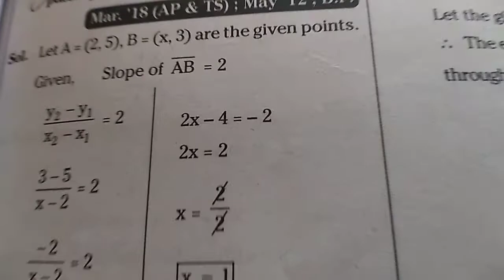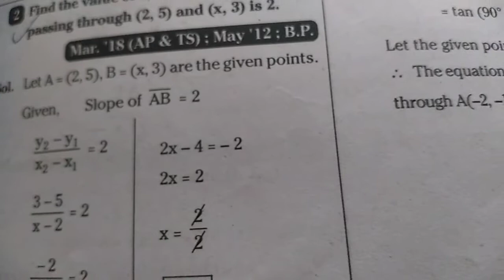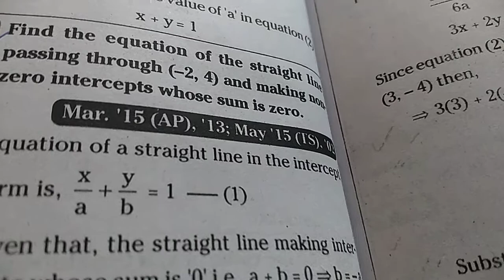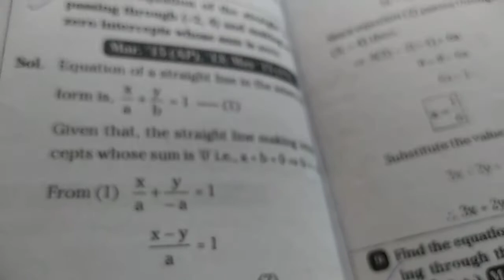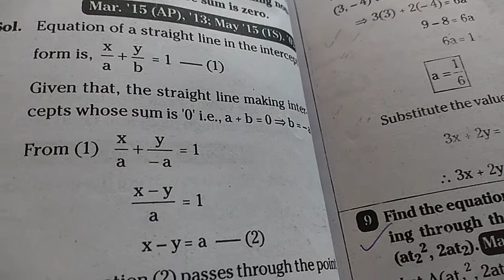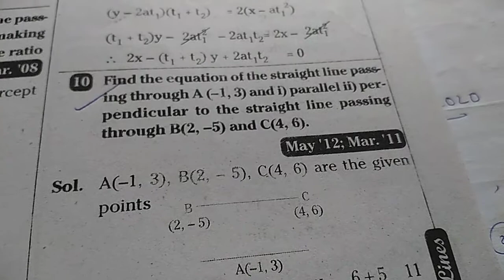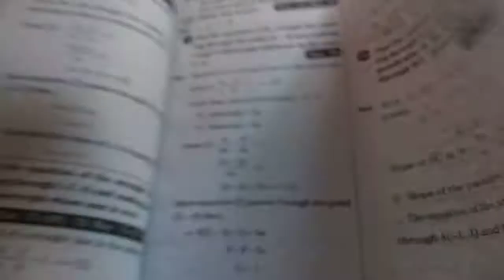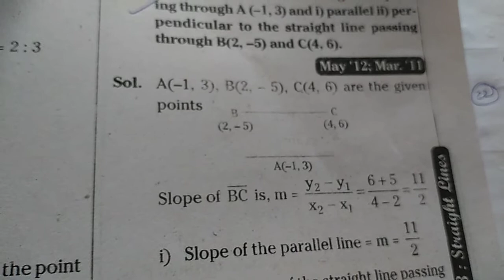Straight lines, paper 1B, VSAQs, part 1, by vijaya